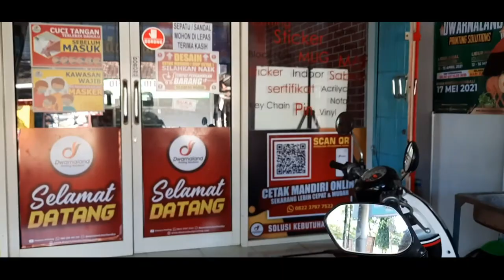#219 GEMA TAKBIRAN TERBARU IDUL FITRI 2021 | AHSANUN NASIH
GEMA TAKBIRA NTEEBARU IDUL FITRI 2021 | AHSANUN NASIH